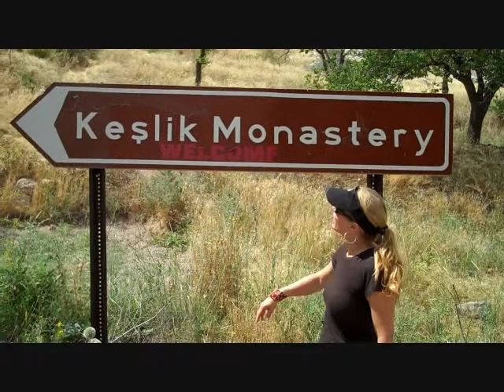GoErinGo: Tour the Keşlik Monastery in Turkey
Join Erin on a tour of the Keşlik Monastery in Turkey. The monastery is one of the biggest monastic areas in Cappadocia, comprising a refectory, kitchen, hiding chambers, baptistery, winery, and escape tunnels, all hollowed out of a group of broad-based cones. A highlight is the extraordinarily well preserved and colourful frescoes seen on the ceilings.